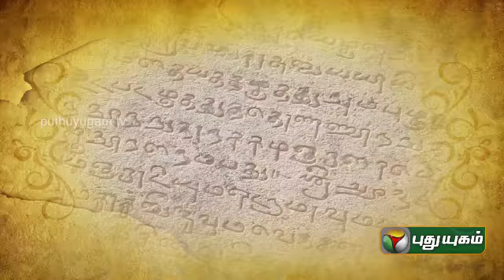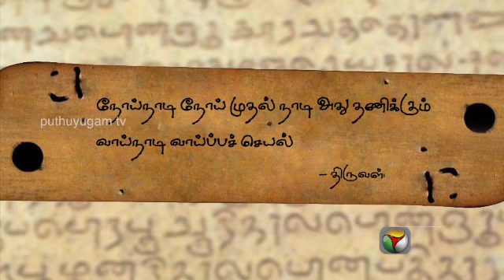Iniyavai Indru (05/10/2014) Part - 2